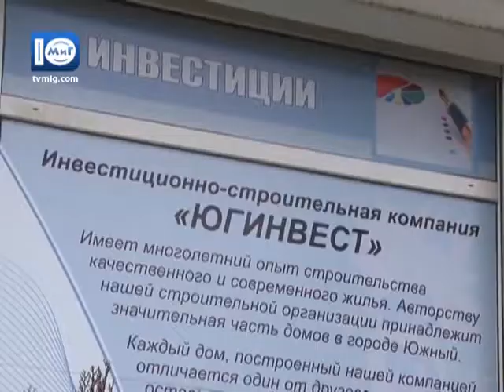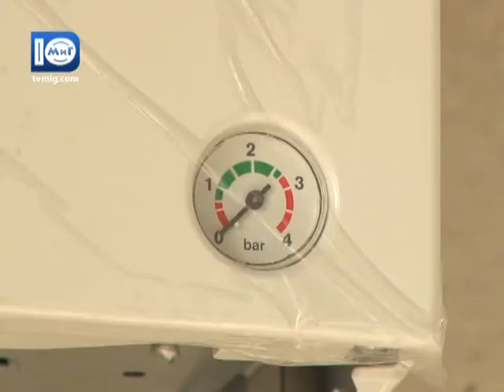Інвестиційно-будівельна комапанія "Югінвест" - Южненські новини від 3.02.2016